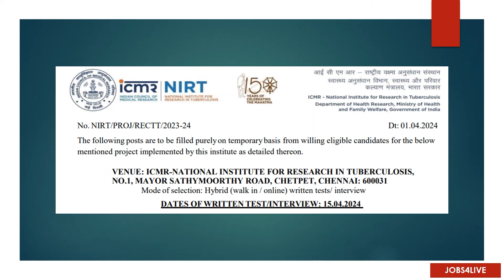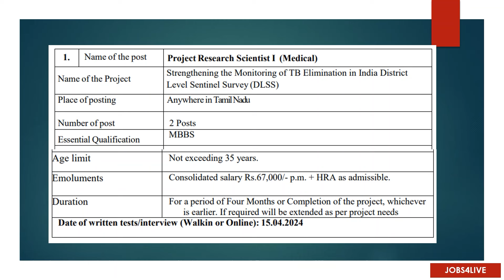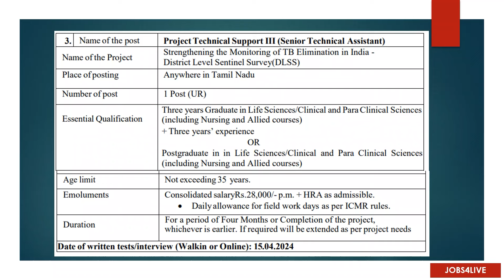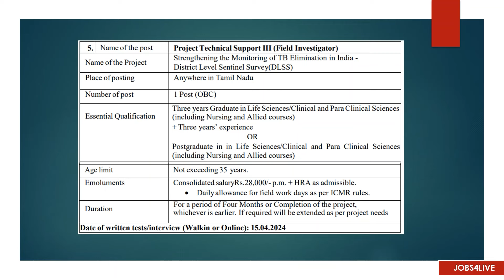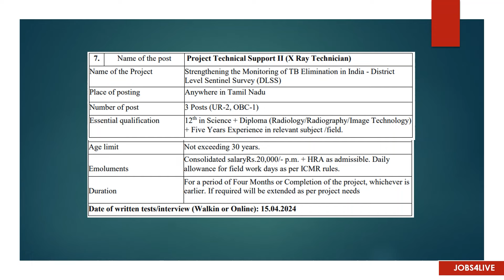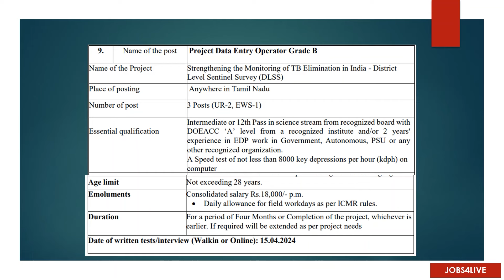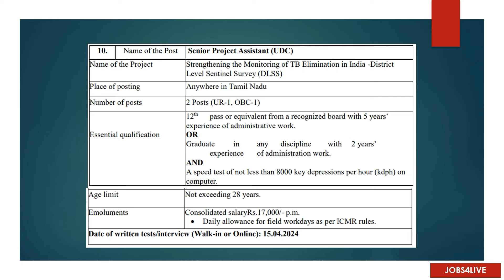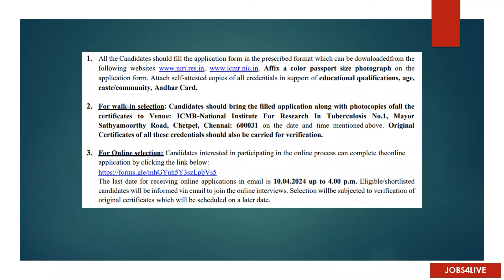ഇന്റര്‍വ്യൂ മാത്രം.. കേന്ദ്ര സര്‍ക്കാര്‍ ICMR NIRT ല്‍ ഇന്റര്‍വ്യൂ വഴി ജോലി…